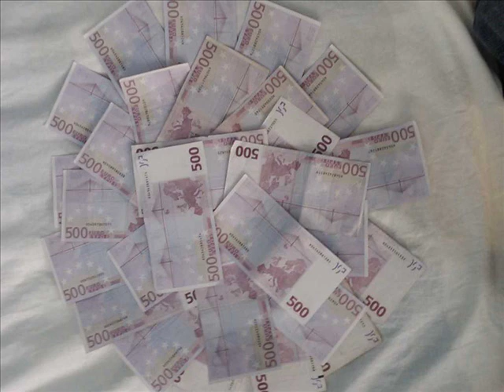Ibrahim Kasami - Nusja jon me Tel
HH_b0y